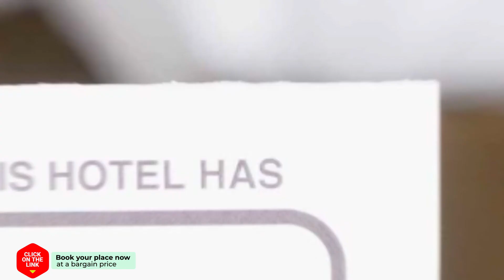Amazing 10th Floor Views in Marbella Centre hotel review | Hotels in Marbella | Spain Hotels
Amazing 10th Floor Views in Marbella Centre hotel video review. Hotels in Marbella, european 3 stars hotels.